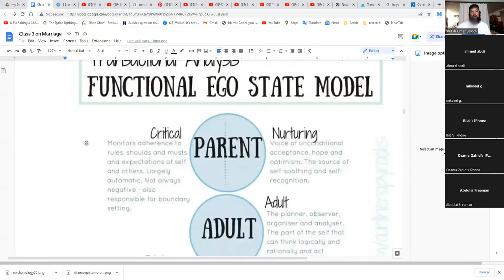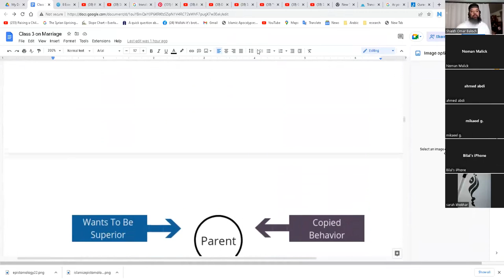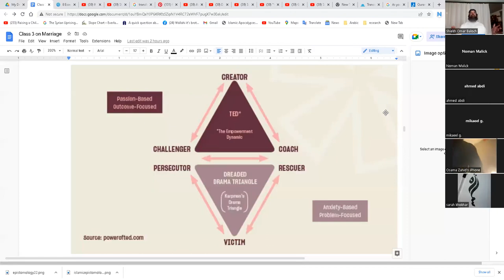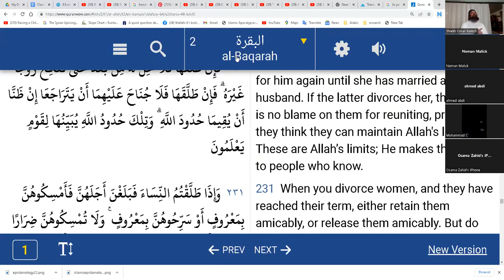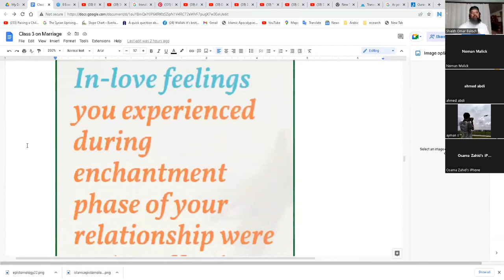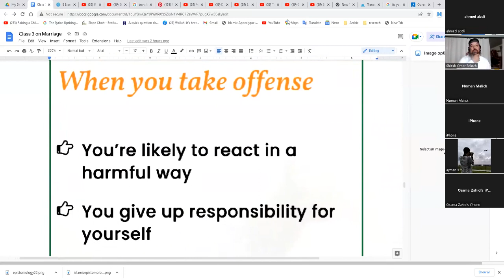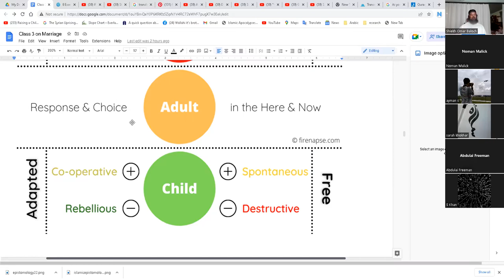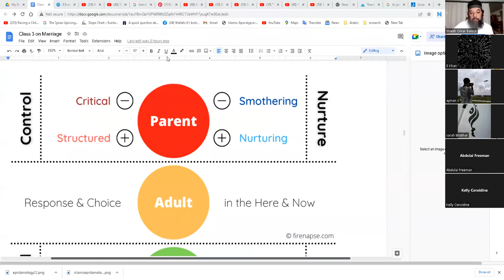Shiekh Omar Baloch - Marriage & Ego States During Arguments